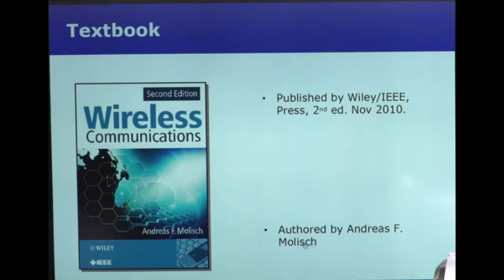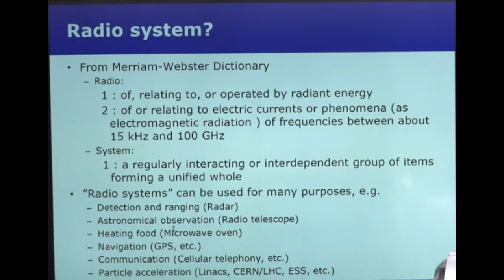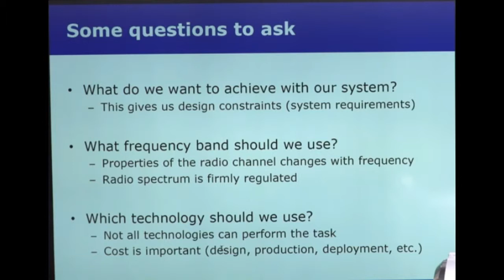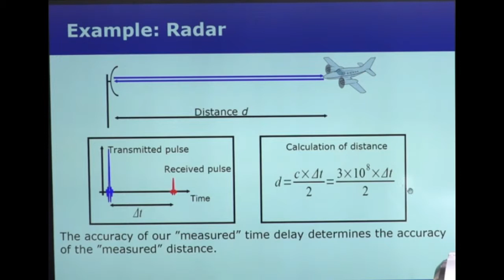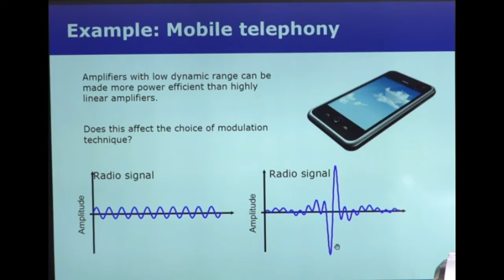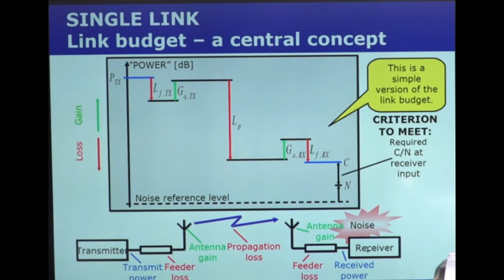이동통신 1강 (개요)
교재: Wireless communications by Andreas Molisch; 개요